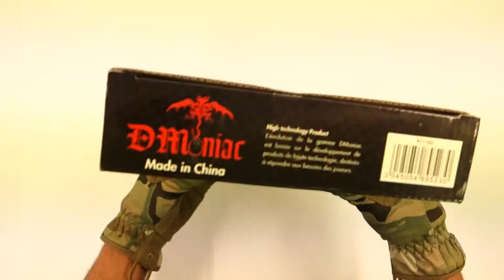Cible filet DMoniac + 20 cibles papiers 911102 DMdiffusion